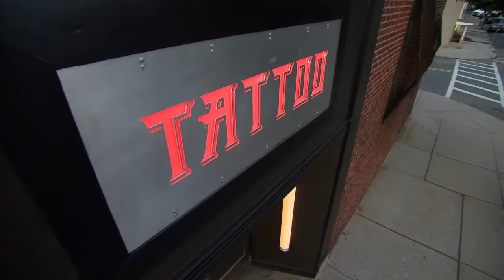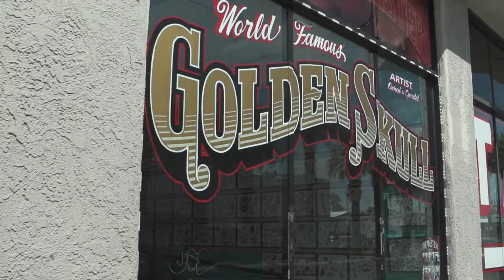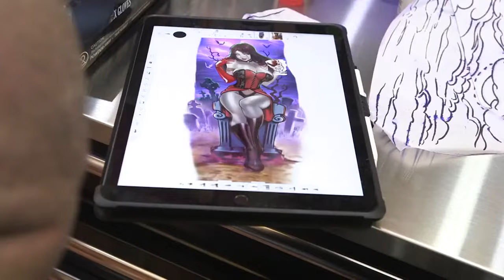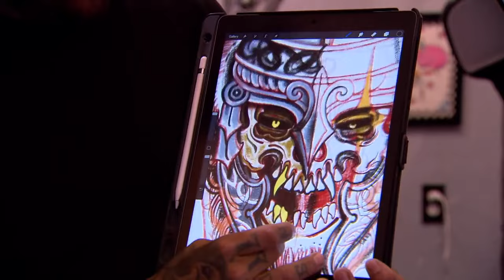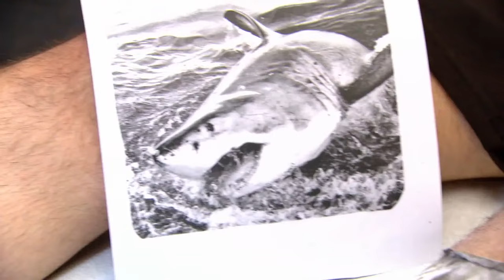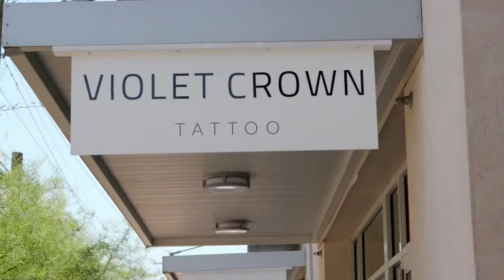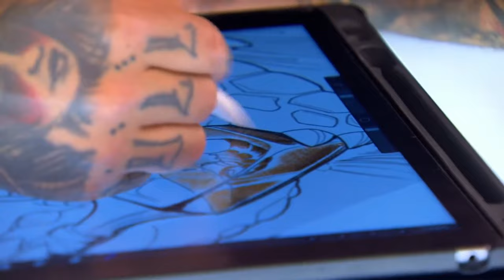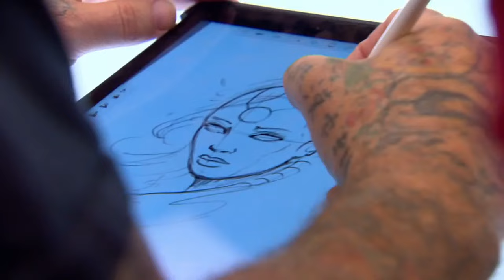Holding A Grudge | Ink Master's Fan Demand Livestream